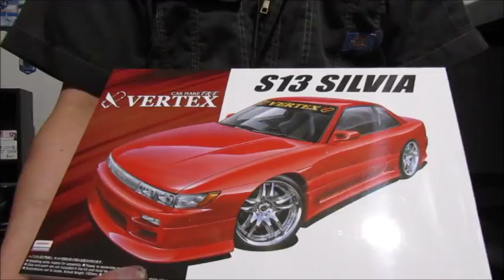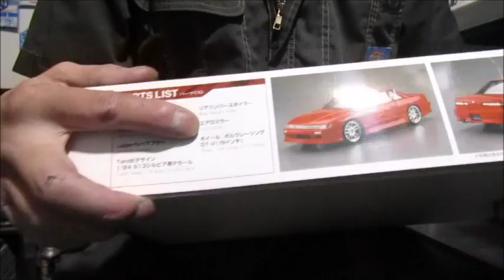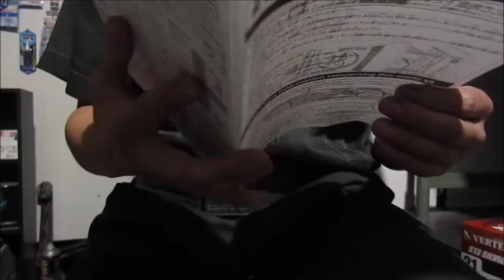プラモ屋店長が組んでみたレビュー アオシマ 1/24 VERTEX S13 シルビア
思いつくままに組みました